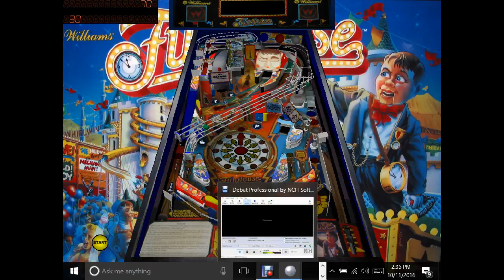funhouse pinball teasing rudy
pinball putting rudy to sleep